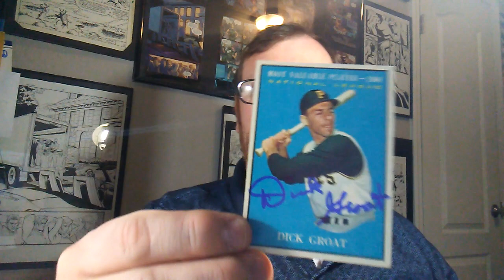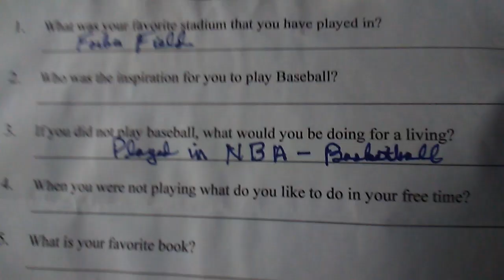Q & A Episode 38: Dick Groat